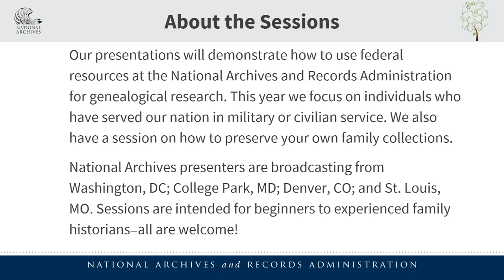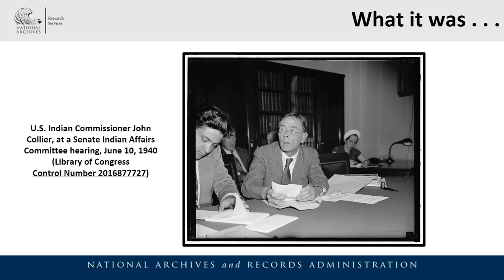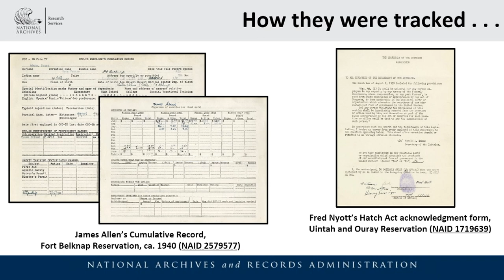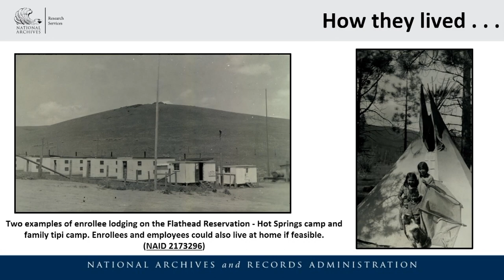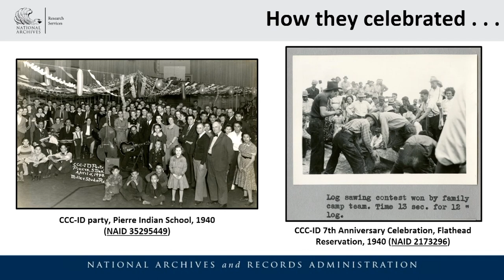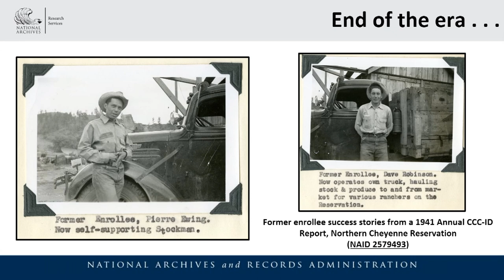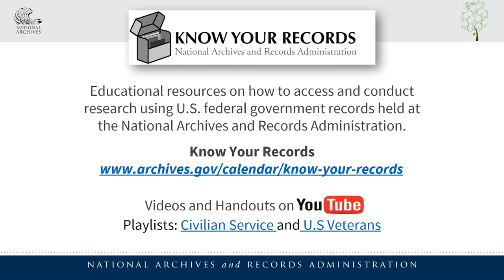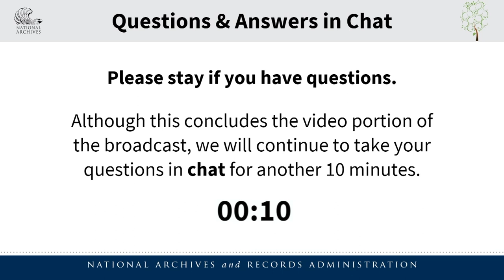2023 Genealogy Series - Civilian Conservation Corps Indian Division on the Reservation (2023 May 31)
2023 Genealogy Series, Session 4 of 6 - Civilian Conservation Corps Indian Division on the Reservation​ by Cody White

Cody White is the Subject Matter Expert for Native American Related Records and an Archivist from the National Archives at Denver

Researchers may overlook the Civilian Conservation Corps Indian Division (CCC-ID) as it was largely overshadowed by the much larger regular CCC, but it was a landmark program during the 1930s. It employed thousands of Native Americans and brought material aid and conservation efforts to their reservations. The records of those Native American enrollees, what they worked on, and how they lived can be found in the holdings of the National Archives.

Chapters:
00:00 - Welcome
01:39 - Introduction to the Civilian Conservation Corps Indian Division
01:49 - Presenter biography
02:27 - Session Overview
03:40 - What the CCC-ID was
06:05 - How the CCC-ID was different than the CCC
08:08 - How participants were enrolled
09:35 - How the enrollees were tracked
11:38 - Where enrollees worked
12:11 - What enrollees did
15:36 - How enrollees trained
16:31 - How enrollees lived
19:10 - How enrollees were cared for
19:52 - How enrollees had fun
21:00 - How enrollees celebrated
21:55- How enrollees were paid
23:39 - How the CCC-ID was publicized
26:22 - The end of the CCC-ID
27:35 - Where to find CCC-ID records
29:31 - Closing, Event Survey, Other Resources
30:49 - Questions and Answers in the chat